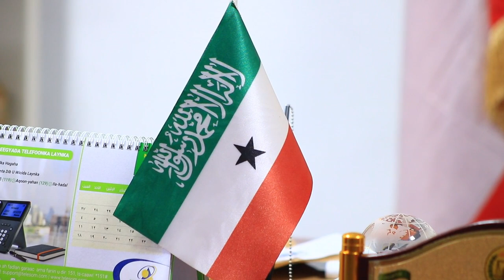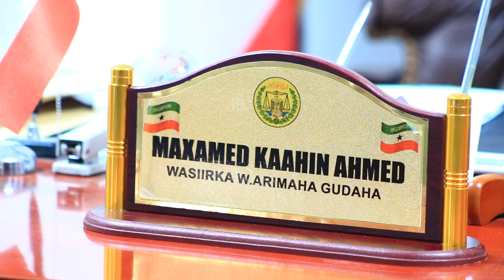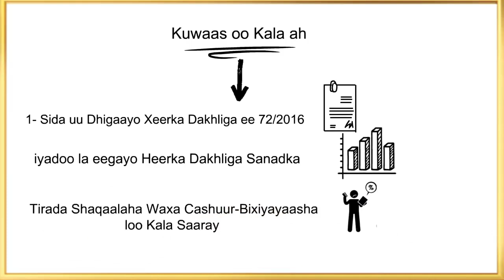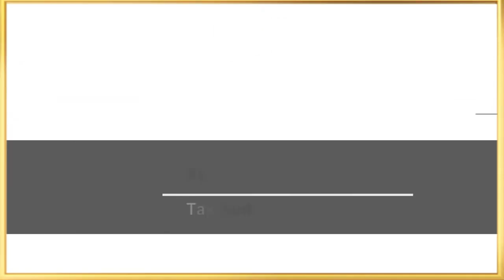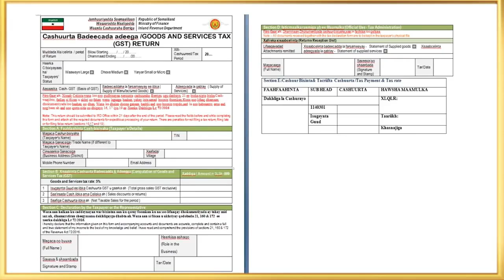Maxaa Soo kordhay: Wasiir Kaahin oo Kulan Deg deg ah la yeeshay Badhasaabo Iyo wasiiro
Wasiirka Arrimaha Gudaha Somaliland == Dhamays Media Production ==